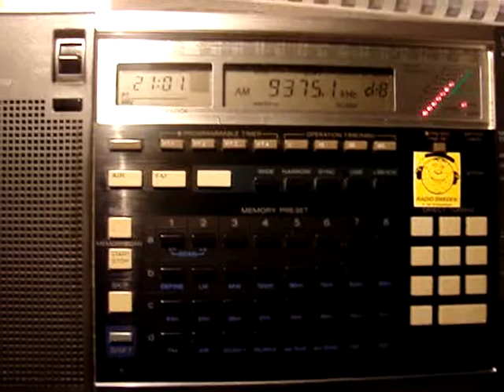26.10.2012 Radio Algerienne Arabic HQ 2101 on 9375 ISS